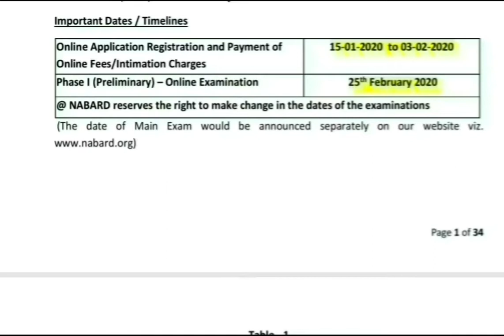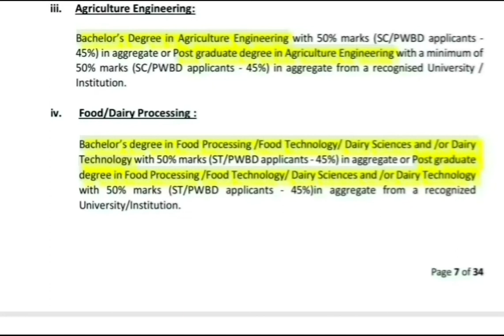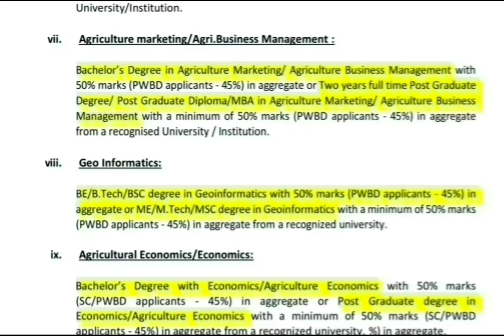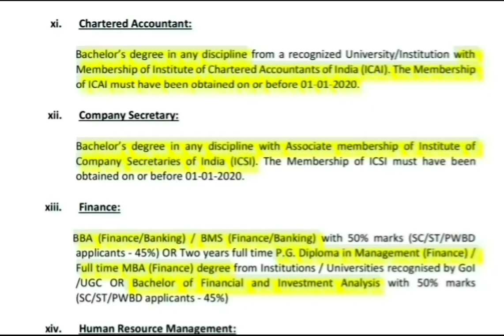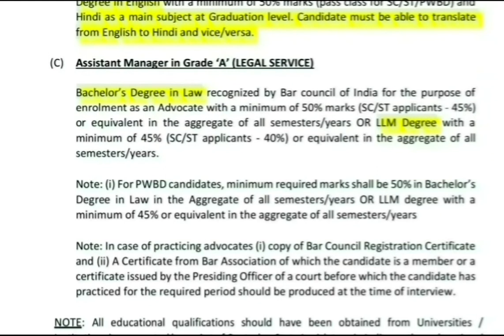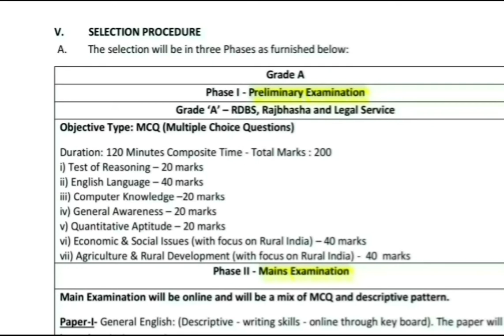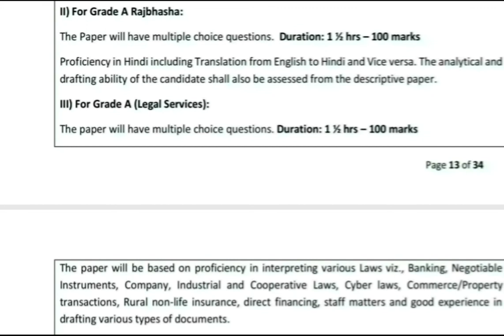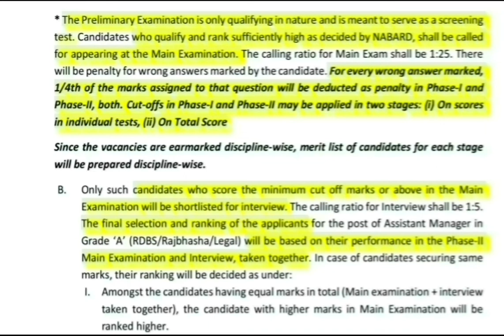NABARD Recruitment 2020|Assistant Manager| Any Degree|Salary ₹62600/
Welcome to Current jobs for all.

This update is about the Vacancies for Assistant Manager in NABARD.

NOTIFICATION, AND  SYLLABUS DOWNLOAD LINK